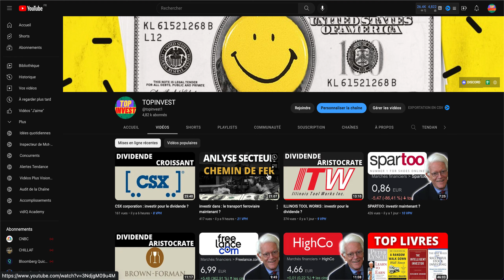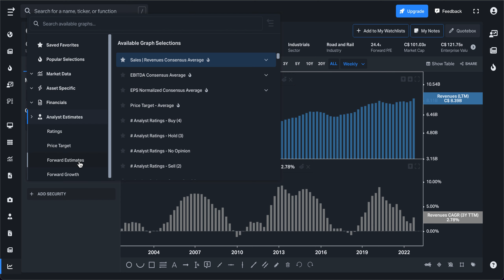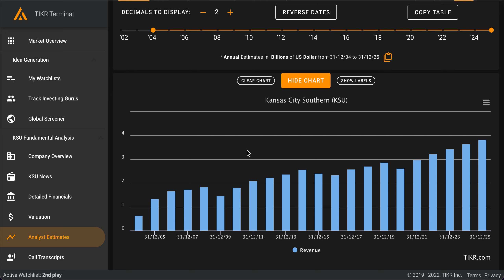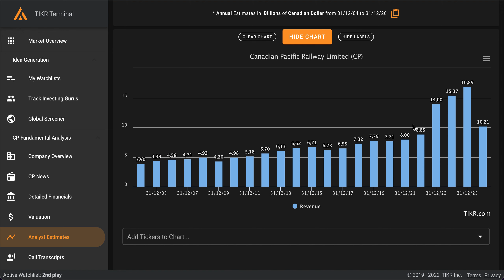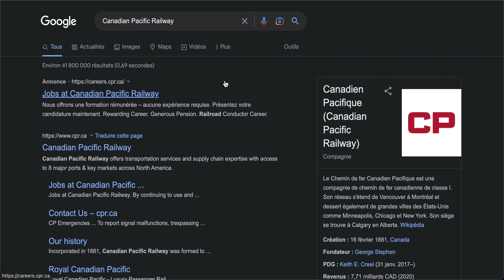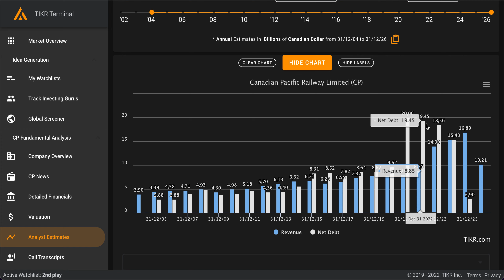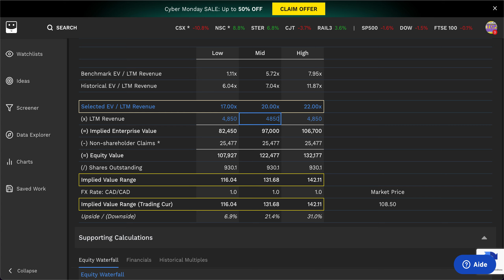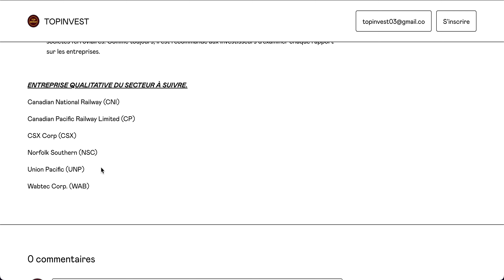Canadian Pacific Railway : INVESTIR POUR LE DIVIDENDE ?